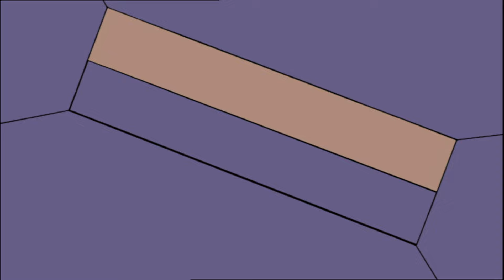Il turbo carrello | Mr Bean animato | Cartoni animati divertenti | Mr Bean Italia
Mr. Bean costruisce un carrello della spesa potentissimo.

Benvenuto in Mr Bean Italia!

Segui le classiche avventure di Mr Bean mentre si fa strada attraverso le prove esilaranti e le tribolazioni della vita quotidiana.

Il comico Rowan Atkinson interpreta l'incorreggibile Mr. Bean in questa iconica commedia televisiva britannica degli anni '90.

Mr Bean si tuffa in cielo! | Episodi completi animati di Mr Bean | Mr Bean Italia